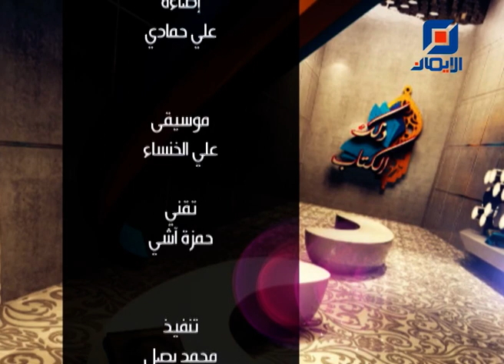تفسير سورة آل عمران الآيتان 174-175 | ذلك الكتاب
برنامج ذلك الكتاب مع سماحة السيد شريف السيد
نستعرض في هذه الحلقة تفسير آيات سورة:
"تفسير سورة آل عمران الآيتان 174-175"